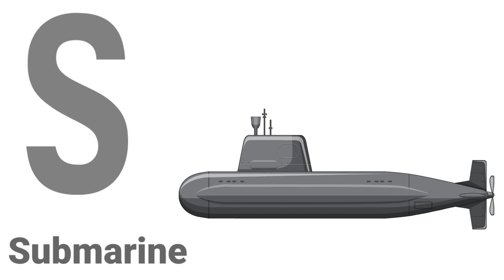ABC Song | Vehicles Alphabet Song | Phonics for Kids | Learn ABC |Alphabet Letters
ABC Song | Vehicles Alphabet Song | Phonics for Kids | Learn ABC, ABC Kids  Alphabet Letters, Baby

Lyrics :

A is for Ambulance  A  A  Ambulance
B is For Bus  B  B  Bus
C is for Concrete Mixer C  C  Concrete Mixer
D is For Dump Truck  D  D  Dump Truck
E is for Excavator   E  E  Excavator
F is for Fire Truck   F  F  Fire Truck
G is for Garbage Truck  G  G  Garbage Truck
H is for Helicopter  H  H  Helicopter
I is for Ice Cream Truck  I  I  Ice Cream Truck
J is for Jet  J  J  Jet
K is for Kayak  K  K  Kayak
L is for Locomotive  L  L  Locomotive
M is for Motor Cycle  M  M  Motor Cycle
N is for Navy Boat  N  N  Navy Boat
O is for Oil Tanker Ship  O  O  Oil Tanker Ship
P is for Police Car  P  P  Police Car
Q is for Quad Bike  Q  Q  Quad Bike
R is for Road Roller  R  R  Road Roller
S is for Ship  S  S  Ship
T is for Taxi  T  T  Taxi
U is for Unicycle  U  U  Unicycle
W is for Water Tanker Truck  W  W  Water Tanker Truck
X is for Excavator  X  X  Excavator
Y is for Yacht  Y  Y  Yacht
Z is for Zeppelin   Z  Z  Zeppelin